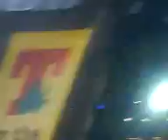Razorlight - stage exit - live at TITP07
This was taken at TITP music festival held in Scotland on 7.7.07